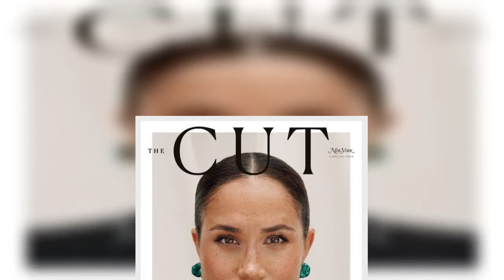'Didn't feel good': Meghan looked at £12M mansion when she and Harry 'didn't have jobs'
The Duchess of Sussex sat down for a new, jaw-dropping interview in which she discusses a range of issues, from her past hurt as a working royal to her new life in California. The lengthy chat took place for the most part at Meghan and Prince Harry's mansion in the star-studded neighbourhood of Montecito, in Santa Barbara. The home itself became a topic of conversation as Meghan recalled her family's first few months Stateside after they relinquished their roles as full-time working members of the Firm in the spring of 2020. Speaking to New York magazine The Cut, the Duchess explained how finding a new home was not easy, not only because neither Meghan nor Harry had jobs. She said: "We were  ...